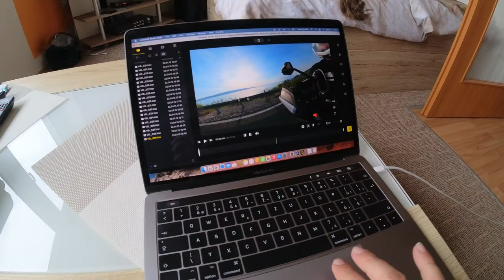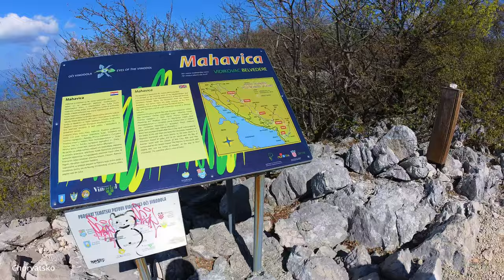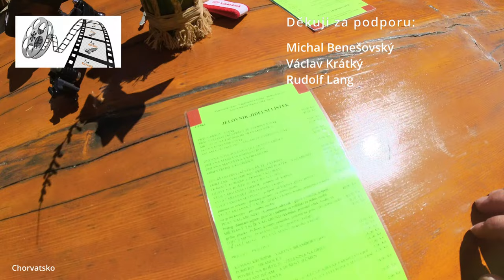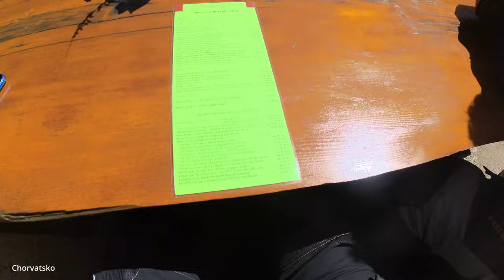9/2022 Chorvatské šotoliny 2022, díl 2/3. | KTM 1290 Super Adventure S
Velikonoční dny jsem se rozhodl využít s několika přáteli na vyjížďku na pár dní do Chorvatska. Tady je druhý díl z našeho cestování.

Bonusová videa: více na mém webu.

00:00 - Úvod
02:37 - ostrov Krk
09:39 - Lepení boty
11:08 - Třetí den
21:28 - Teď už pořádné šotoliny